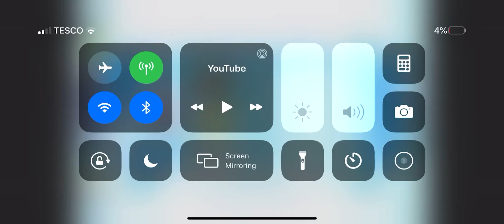The shapes train